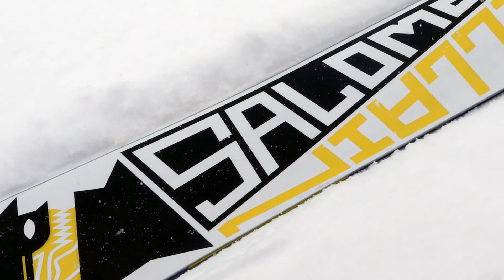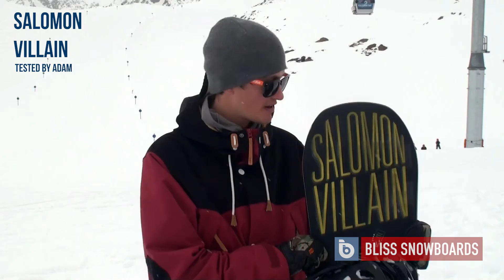Salomon Villain 2015 Snowboard Review By Adam At Bliss Snowboards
Salomon Villain 2015 Review By Adam At Bliss Snowboards

Why buy from Bliss Snowboards?

• All snowboards tested by real staff on real mountains
• Free express courier UK delivery
• All snowboards waxed with an iron before dispatch